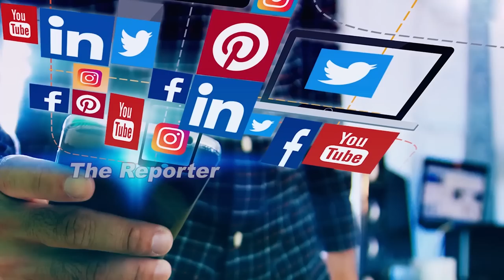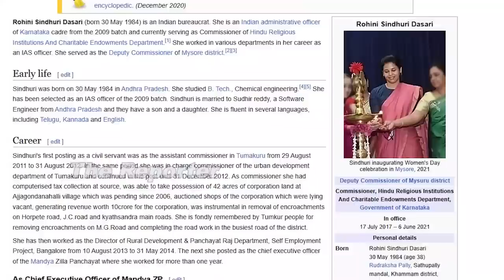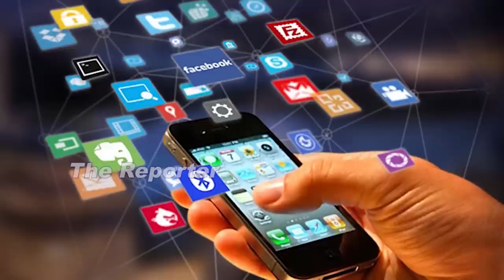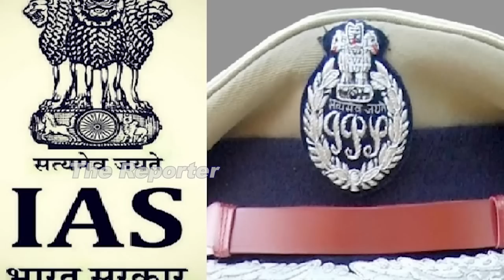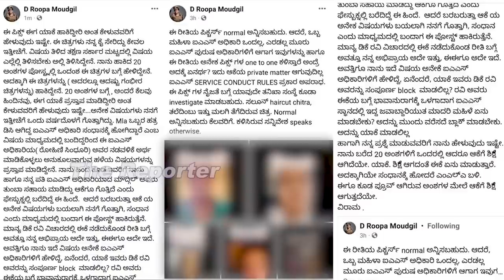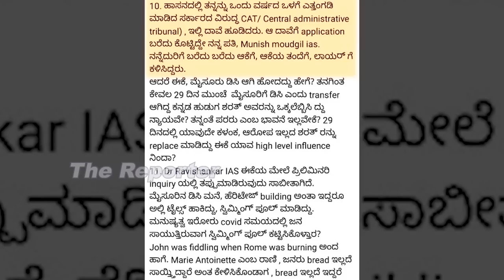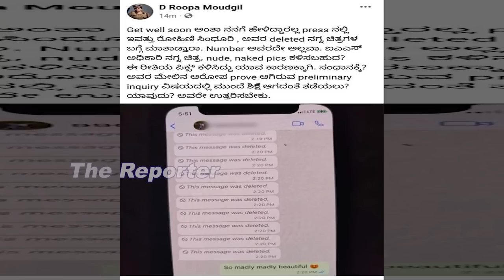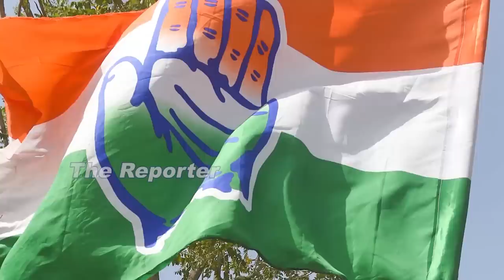ನೀನಾ..ನಾನಾ..! ರೋಹಿಣಿ ಸಿಂಧೂರಿ-ರೂಪಾ ಜಗಳದಲ್ಲಿ ಹರಾಜಾಗ್ತಿದೆ ರಾಜ್ಯದ ಮಾನ..!